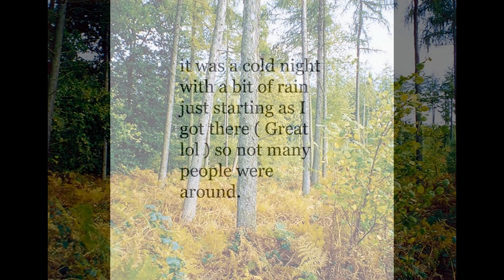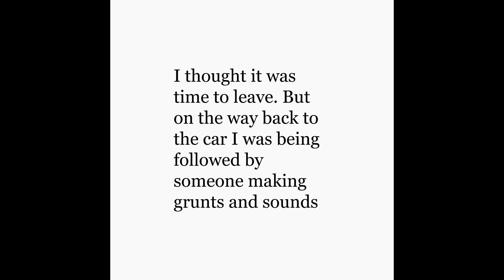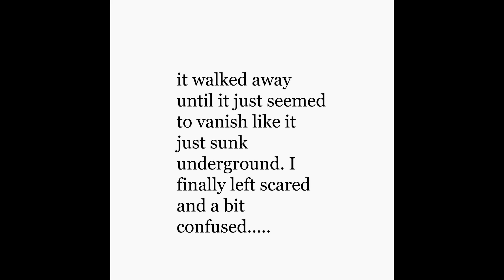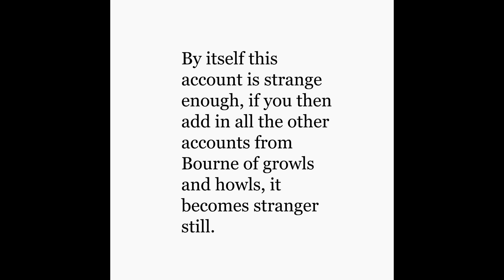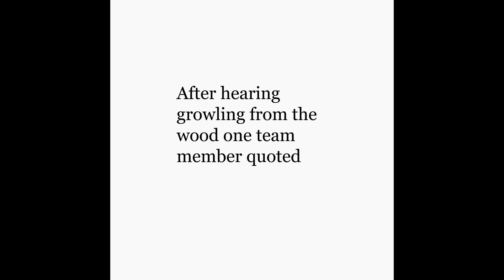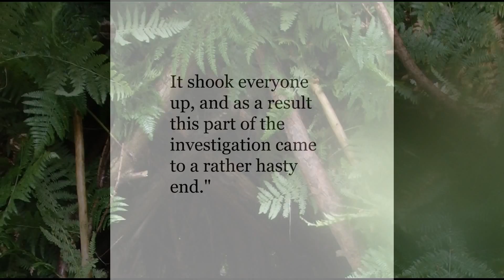The Bourne Woods Bigfoot Creature 2013 (UK Bigfoot Research)